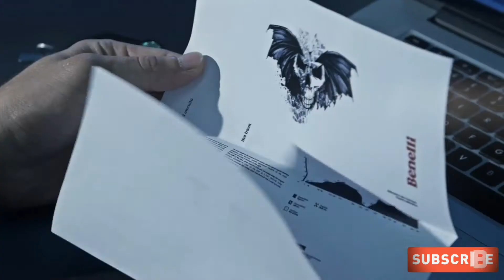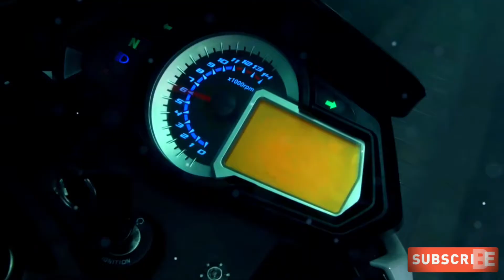Benelli 300I Top Speed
Video Credits